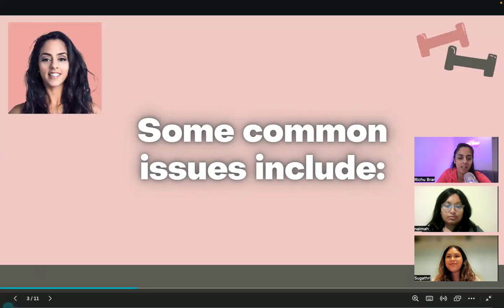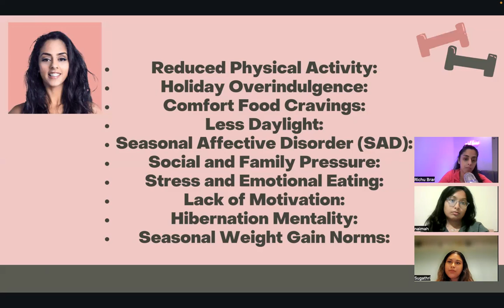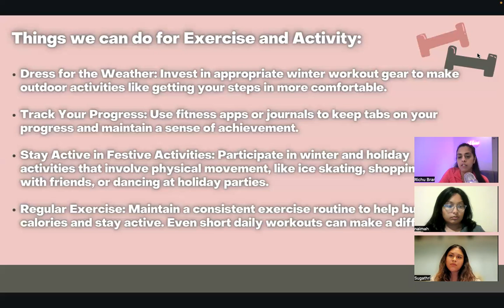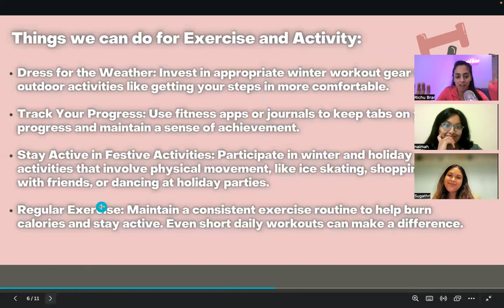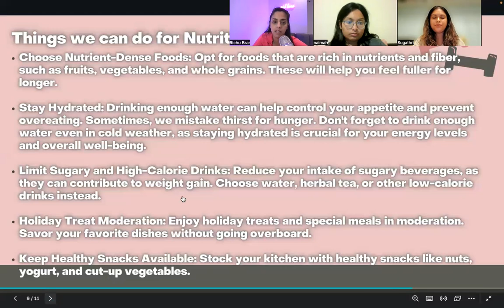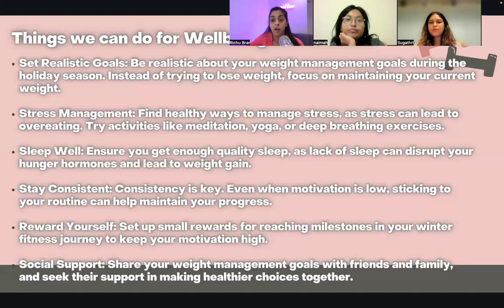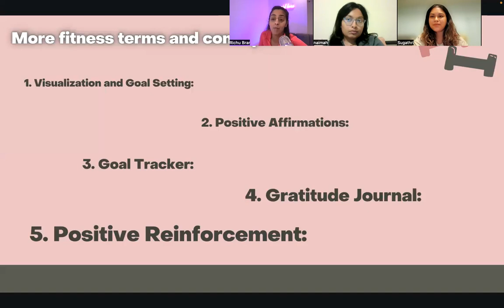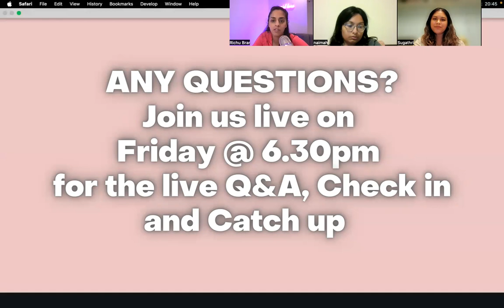"Winter Fitness: Managing Expectations, Goals and Motivation"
Richu is a female fitness transformation coach. She has brought her background in fitness, health and nutrition together to create The Girl Boss Method.

This is a unique programme where she helps the business owner, or the aspiring career driven woman to finally take control of her own life by working on her fitness, nutrition and mindset first.